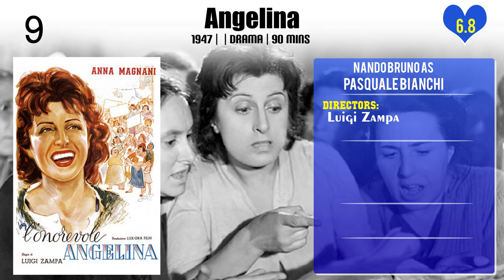Nando Bruno Top 10 Movies of Nando Bruno| Best 10 Movies of Nando Bruno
Top 10 Movies of Nando Bruno

Find the list of movies by Nando Bruno you can find more information, movie trailers, posters, reviews, youtube links in below link.

Please Comment down your favorite movie of Nando Bruno